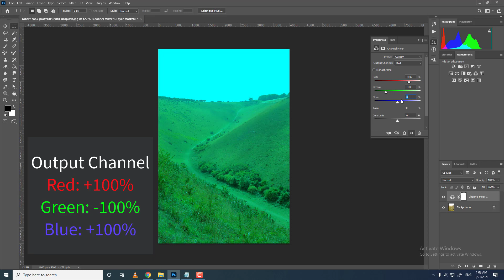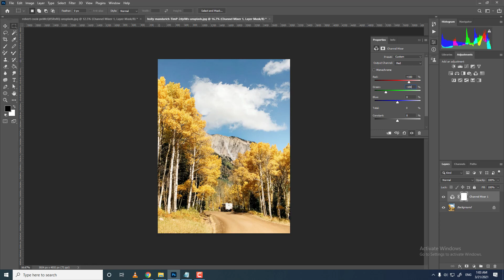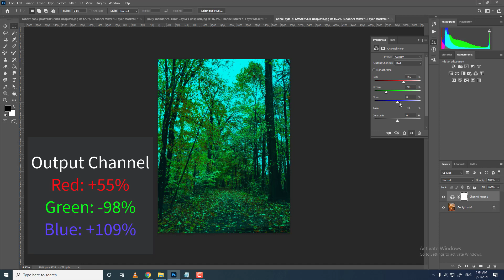1 Minute Photoshop Time, How to Change Yellow Leaves To Green Leaves in Photoshop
In this  1-Minute Photoshop Tutorial, learn How To Change Yellow Garden To Green Garden in Photoshop Easily with 2 to 3 steps.
I will show you this easy trick to change Yellow Garden or other bad color  to Green Garden in photoshop. Follow to my easy step by step.